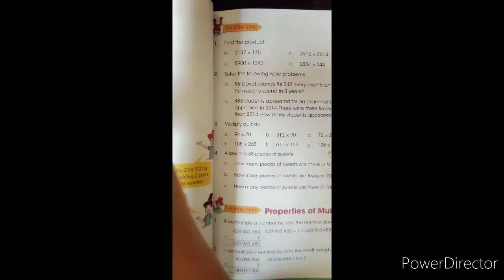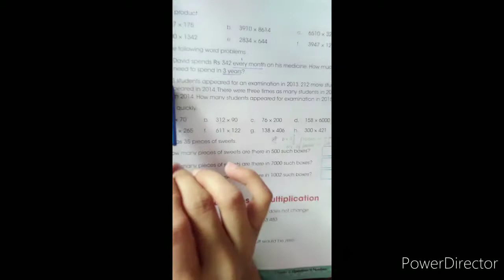Class 5 Maths Lecture 7